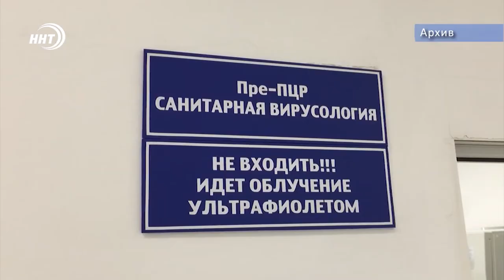Врачам за помощь пациентам с коронавирусом засчитают двойной стаж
Удвоенный стаж за борьбу с COVID-19 получат врачи.

Особый порядок исчисления стажа коснулся тех, кто занимался лечением коронавирусных пациентов с 1 января по 30 сентября 2020 года. Для них один день работы засчитывается как два дня стажа.

В двойном объеме специальный стаж может быть засчитан и для работников, занятых оказанием скорой, в том числе специализированной, медпомощи пациентами с симптомами ОРВИ и внебольничной пневмонии. Льготный страховой стаж медицинским работникам будет подтверждаться на основании сведений индивидуального учета.